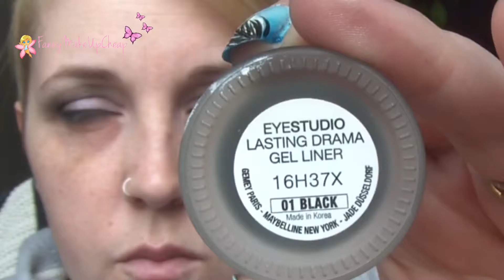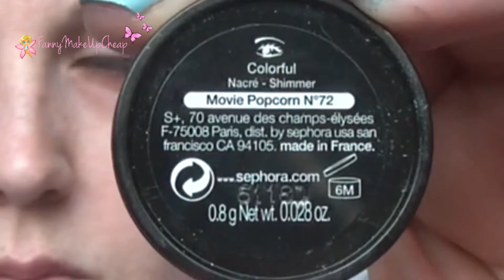Movie pop corn [Tutoriel] - FannyMakeUpCheap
Coucou mes chouchous ! Je suis ravie de vous retrouver aujourd'hui pour un petit tuto tout simple avec des produits que l'on peut retrouver partout dans toutes les marques ..

Des bisous des bisous :*

J'espère que cette vidéo vous plaira, n'hésitez pas à laisser votre avis en commentaires ;)

Jvous bisouille !!